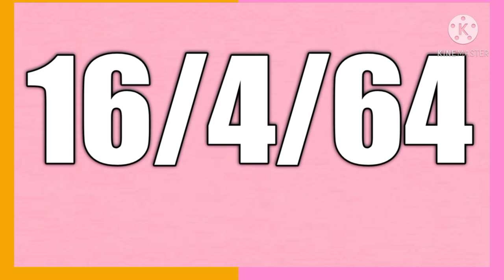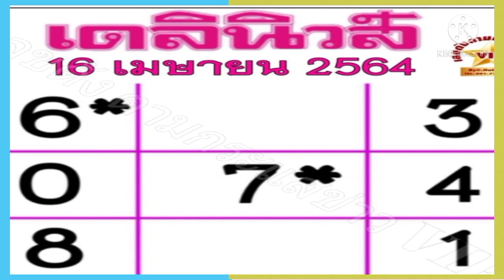เลขเด็ดงวดนี้*หวยเดลินิวส์*16/4/64